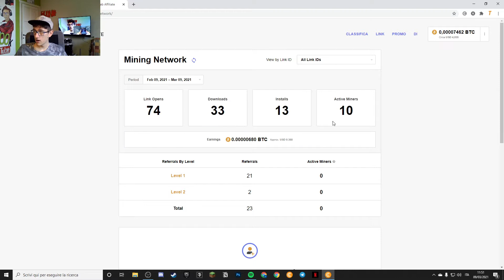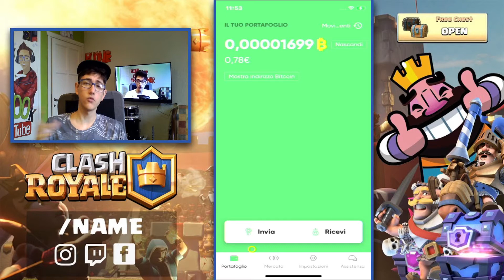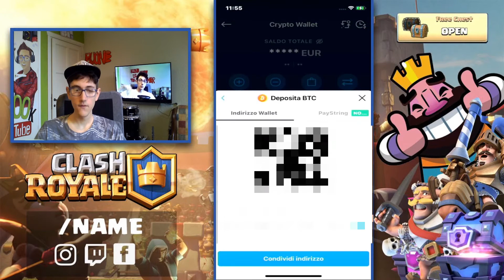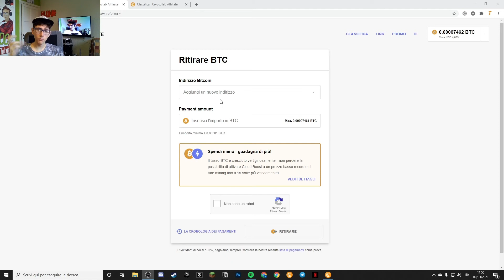Come vendere i Bitcoin!!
BITCOIN link per l'applicazione invece qui trovate quello del mio gruppo telegram per Bitcoin

Regali per tia: